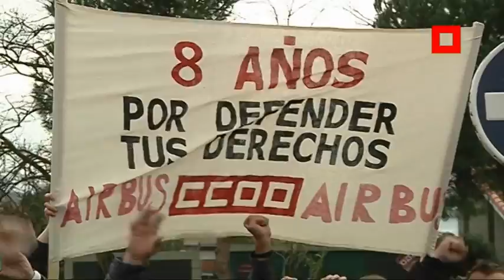Getafe se vuelca con Los 8 de Airbus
Coincidiendo con el inicio del juicio a Los 8 de Airbus, miles de personas se han manifestado en Getafe en solidaridad con los 8 sindicalistas para los que piden un total de 66 años de cárcel.